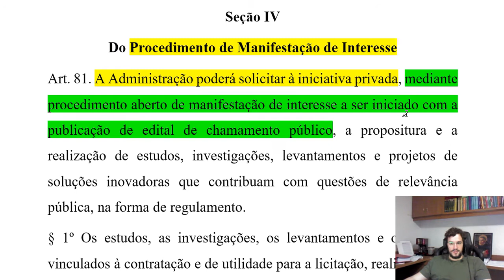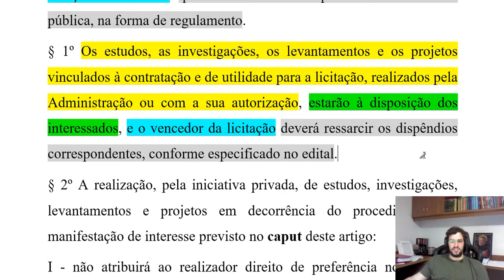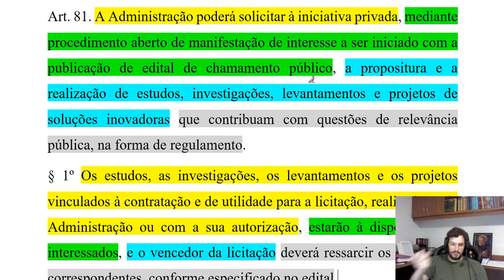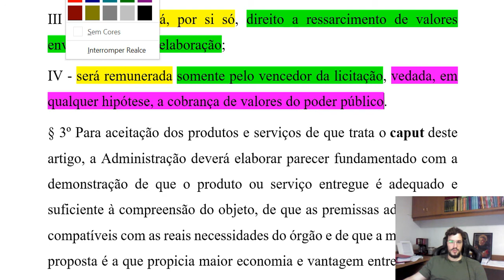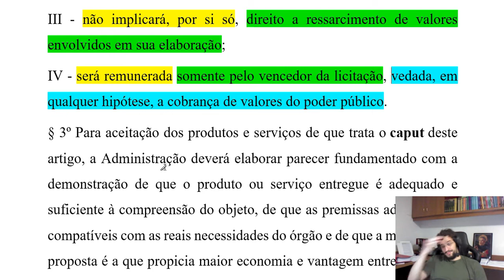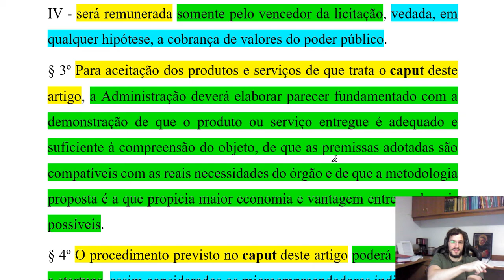Nova Lei de Licitações comentada - procedimento de manifestação de interesse (art. 81)